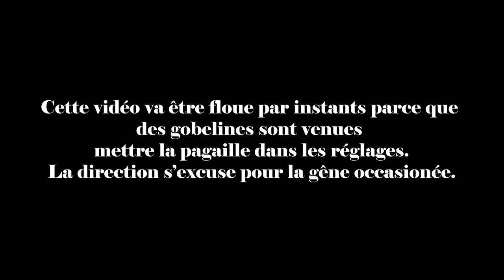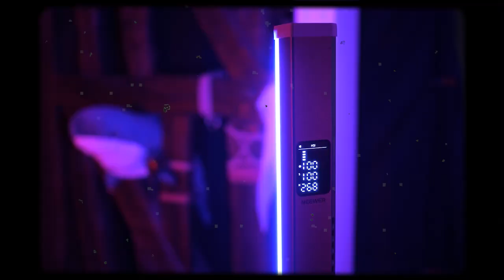RETOUR SUR L'ANNÉE 2022 ET LA SUITE ! [Vlog 12]